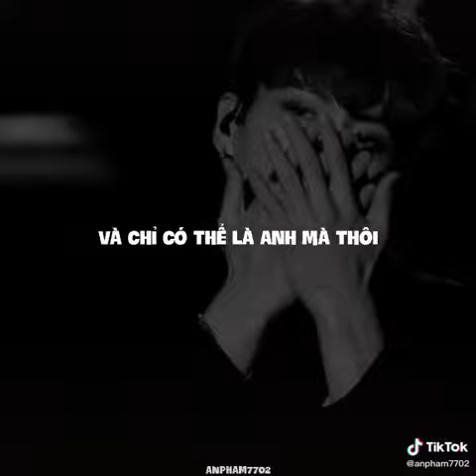January 9, 2021